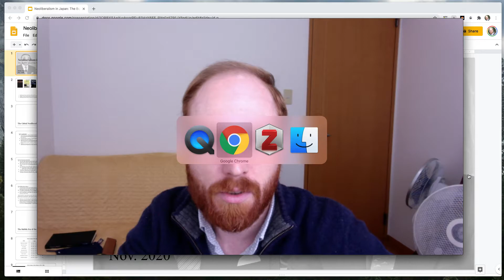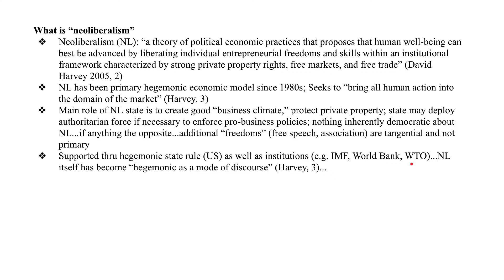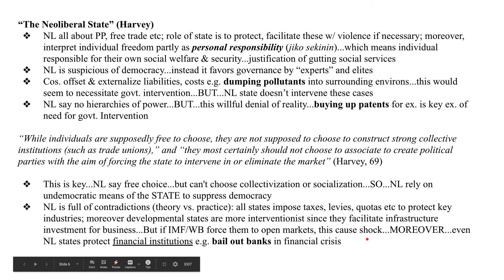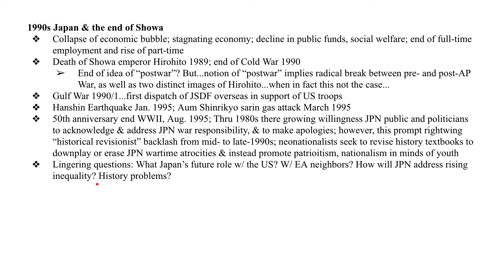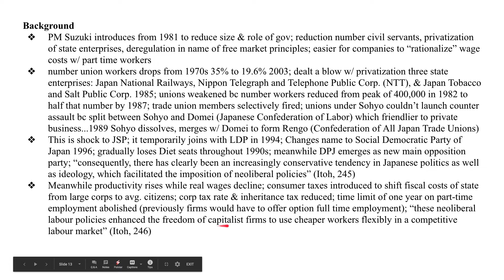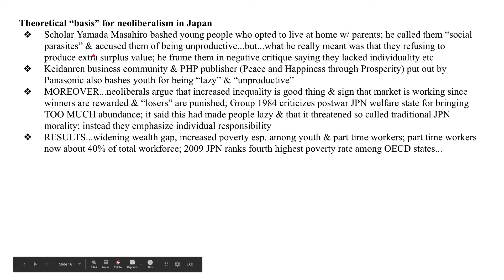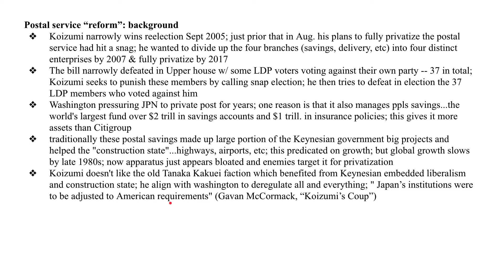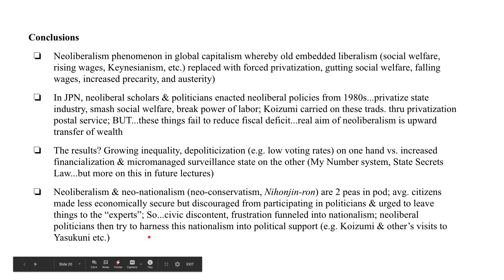"Neoliberalism in Japan: The Bubble Era & the End of Showa" /// Video lecture -- Justin Aukema